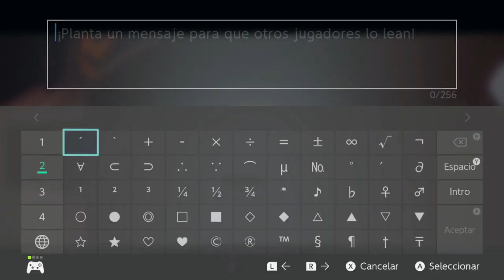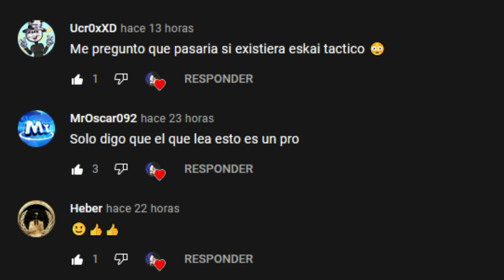Misiones diarias 28 de Septiembre | Valle del Triunfo | Sky: Niños de la luz * Misiones *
Linea de tiempo!!:
0:00 Bienvenidos sean todos!!

0:21 Toma la mano de un amigo!

0:50 Revive las memorias de el espíritu con Llamado de manta
3:57 Medita al final de la carrera!
4:31 Revive las memorias del espíritu Madre Bengala

6:08 Saluditos especiales!! Gracias por ver!!

Misiones diarias del 28 de Septiembre del 2021 de Sky: Niños de la luz
xd
Actualmente  no hay espiritus viajerus unu